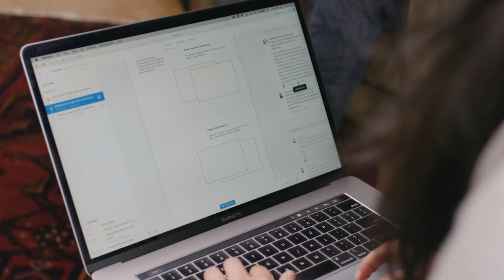Abstract makes it easy to onboard new designers at Salesforce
The team at Salesforce is on a mission to create better jobs, lives, companies, and communities with their powerful cloud-based CRM platform. In 2015, they launched Lightning, an innovative design system that enables the company and its 150,000 customer organizations to scale rapidly. The Salesforce design team uses Abstract as their source of truth for design files. Additionally, Abstract allows the team to collaborate with stakeholders, share their work with developers, and onboard new designers quickly and with confidence.